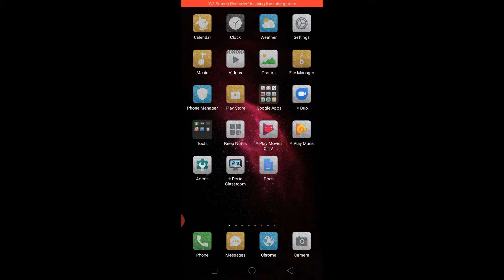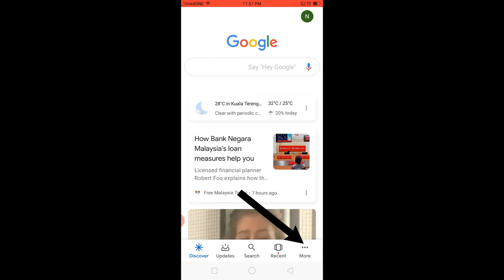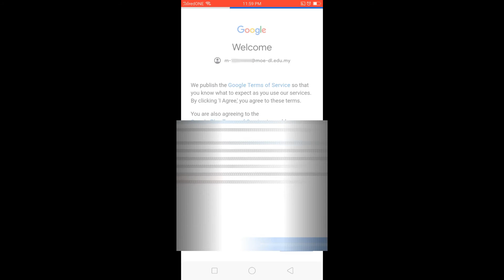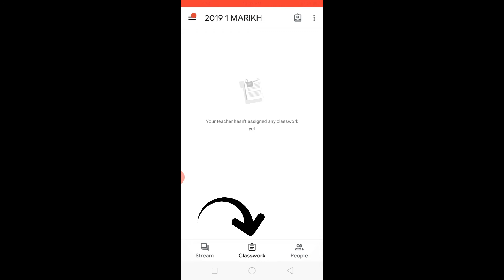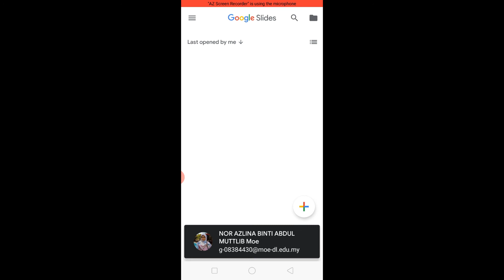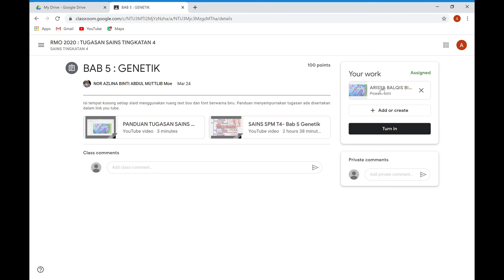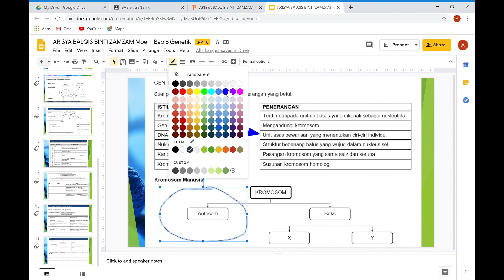Panduan Pelajar : Tambah akaun Portal Moe KPM dalam Handphone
Untuk akses tugasan dalam telefon pintar